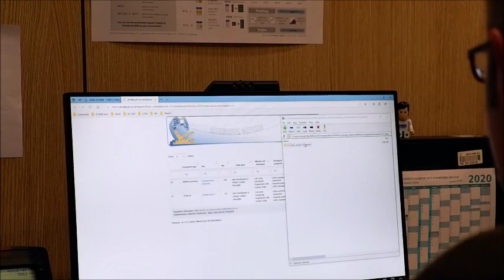Careers in 3Rs 2 - Pierre Deceuninck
Pierre Deceuninck, data scientist at EURL ECVAM, talks about his job to the participants of the "Three R's and Animal Use in Science" MOOC.